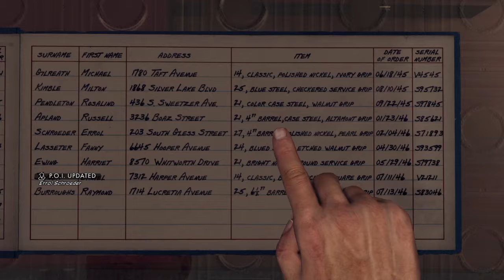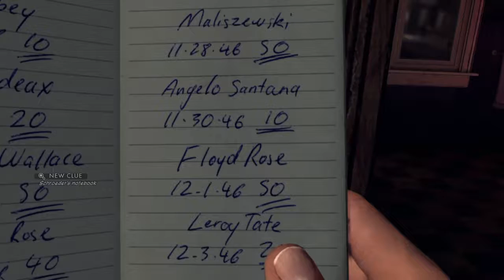L.A Noire #1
SHAREfactory™